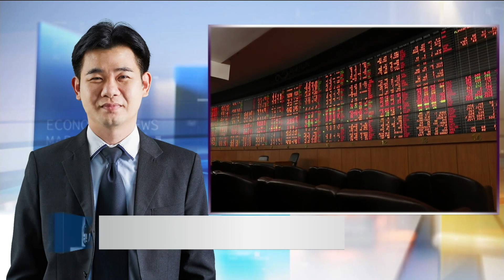ราคานํ้ามัน-กระตุ้นศก.หนุนหุ้นไทยไซด์เวย์ Iชั่วโมงทำเงินI 09-10-63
*สัมภาษณ์...อภิชาติ ผู้บรรเจิดกุล
ผู้อำนวยการอาวุโส สายงานวิเคราะห์เชิงกลยุทธ์ บล.ทิสโก้